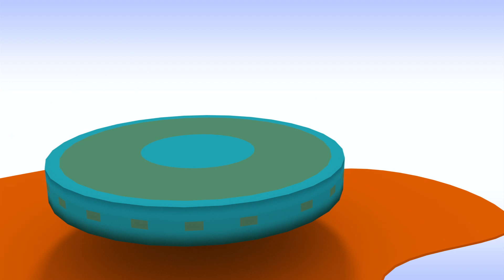Cartoni animati per bambini - Margherita e le castagne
Opera realizzata con il sostegno della Regione Lazio – Fondo regionale per il cinema e l’audiovisivo

Cartone animato per bambini e bambine alla scoperta di nuova frutta e verdura! Margherita la pizza è nella valle dei cuochi ed inizia ad esplorarla alla ricerca di castagne! Pare che nel bosco di broccoli si trovino tante castagne… è un posto magico! Ma son difficili da trovare! Per fortuna lungo la strada incontra un piccolo Timer… che conosce bene il bosco! Ed indica a Margherita dove sono le castagne! Ora Margherita ed il suo nuovo amico possono tornare alla cucina parcogiochi e preparare le caldarroste!!! Che buone! E che bello mangiarle insieme! A voi piacciono le castagne? Scriveteci nei commenti! Nel nostro canale youtube trovate sempre proposte nuove per far avvicinare bambini di 2 anni, bambini di 3 anni e 4 anni alla cucina e alle ricette più semplici e preferite dai più piccoli! I cartoni animati de “la cucina dei piccoli” come quelli de “il cartone dei piccoli”, di tutitu, di bob il treno, masha ed orso, peppa pig sono cartoni animati educativi e con un contenuto controllato e adatto alle esigenze dei bambini più piccoli, cartoni animati adatti a tutta la famiglia! Buona visione

Musiche originali di: Vitantonio Mastrangelo e Tommaso Visone